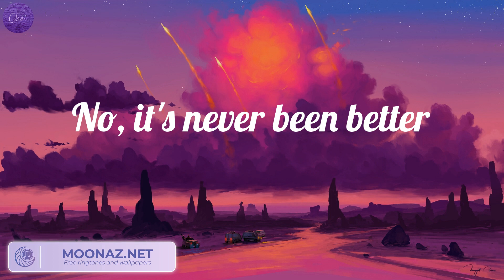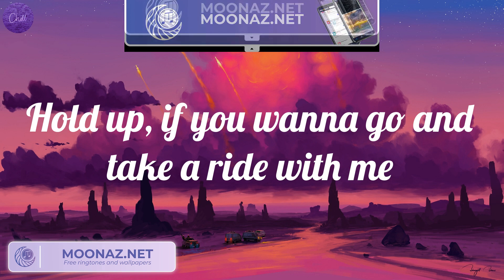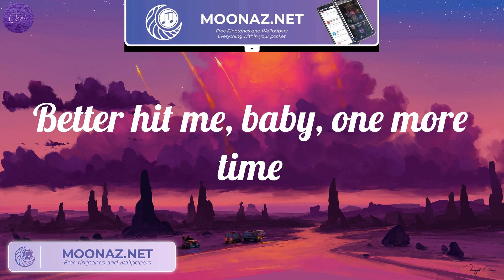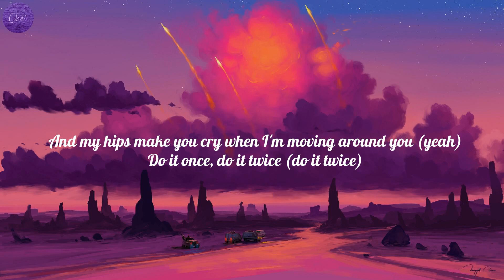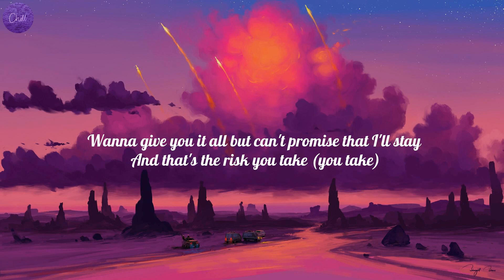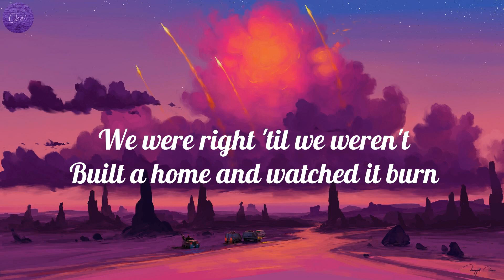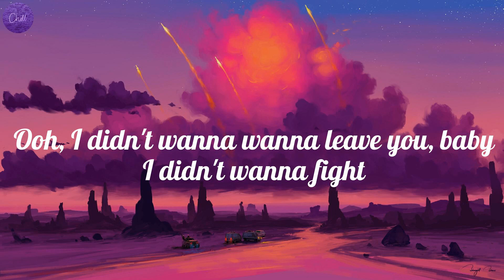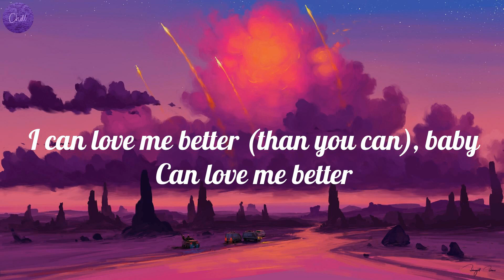Anne-Marie - 2002 (Lyrics), Rema - Calm Down (Lyrics), Miley Cyrus..(Mix)